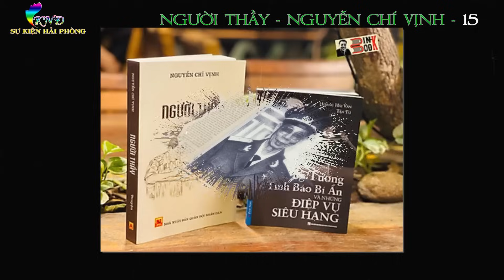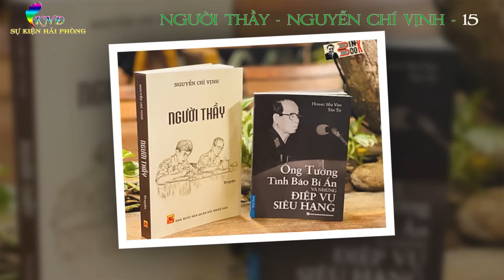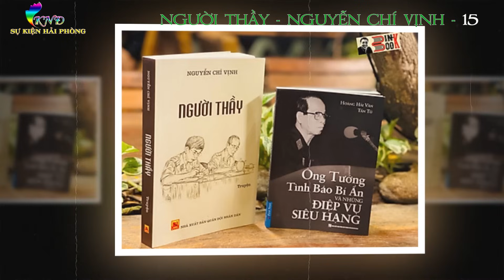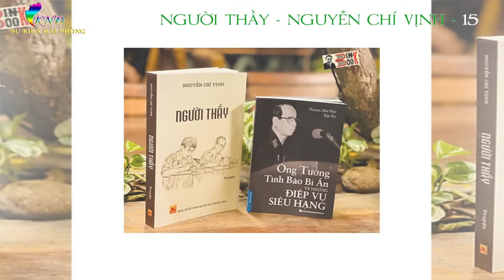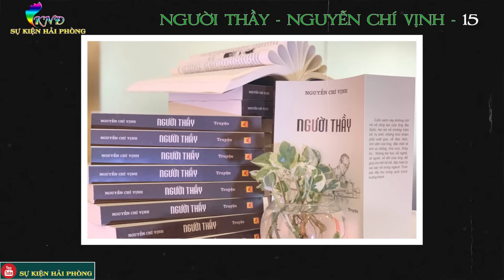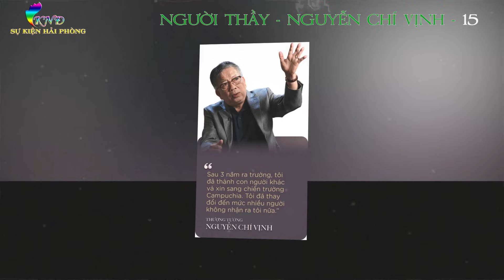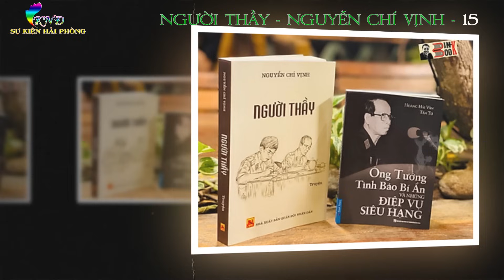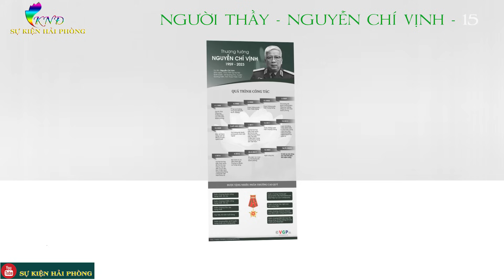NGƯỜI THẦY Tập 15 | Tự Truyện Nguyễn Chí Vịnh | Điệp Viên Siêu Hạng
► Tự Truyện : NGƯỜI THẦY
► Tác Giả : Nguyễn Chí Vịnh (thượng tướng,nguyên thứ trưởng bộ quốc phòng)
► Giọng đọc : Khương Ngọc Đình
"Với tôi, ba tôi (đại tướng Nguyễn Chí Thanh) là người bất tử - dù ông mất sớm nhưng những gì ông đã đóng góp cho đất nước, cho gia đình thì mãi mãi bất tử với tôi. Còn trong quá trình làm việc, tôi luôn tự coi có một người cha tinh thần là ông Ba Quốc.
Những con người đó với tôi là tuyệt đối cao cả, tuyệt đối trong sáng, là trong veo. Ông Ba Quốc luôn nghiêm khắc rèn giũa mong cho tôi trưởng thành, tiến bộ và dạy tôi nên người. Tôi được như bây giờ luôn luôn biết ơn đến ông" - Thượng tướng Nguyễn Chí Vịnh.